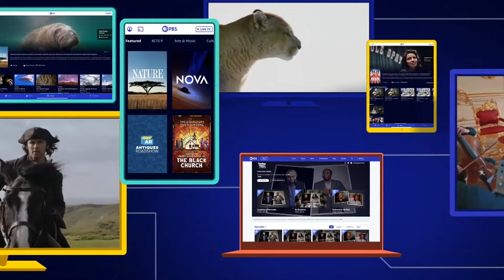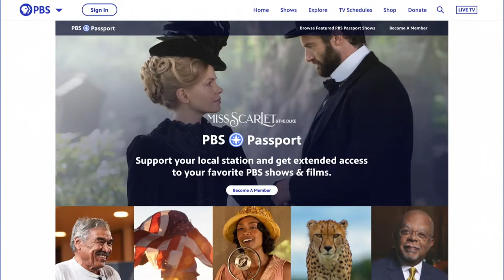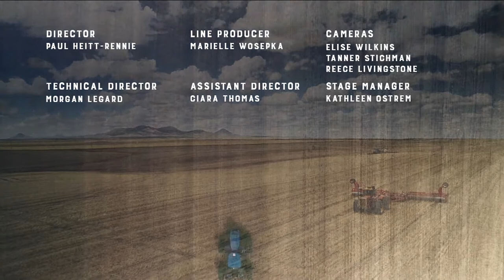AG Extension | 5707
Many of us have heard of the ""Local Extension Agent"" but what do they actually do?